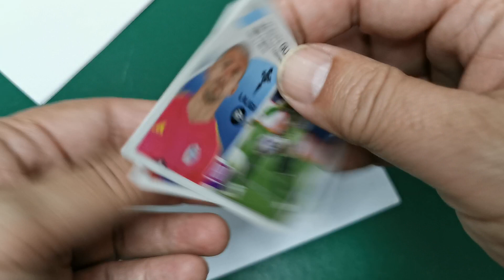PADIS de CromosRepes manda ULTIMOS FICHAJES Ediciones Este LALIGA EA SPORTS 2023-24